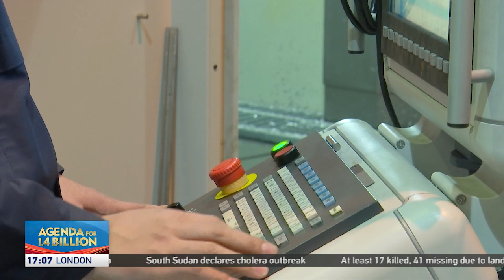First-time CPPCC member proposes building key labs to power development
While China's space industry had eye-catching development in recent years, a rocket engineer and first-time CPPCC member has put forward new suggestions to power its development, even more.